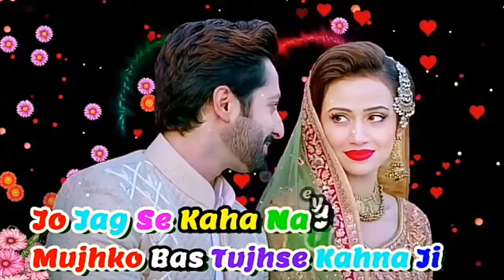Romantic❤️💛,,Status❤️💚,,Video💖,,For,,Whatsapp💚❤️,,_Tere_Ishq_Me💜💛,,(by_rahul❤️❤️